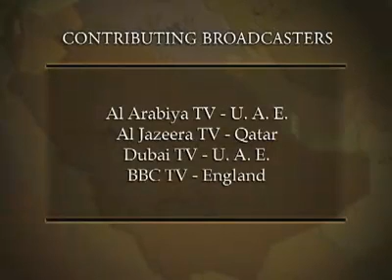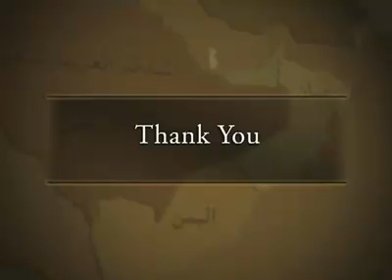Mosaic News - 9/21/09: World News From The Middle East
"17 Killed in New Violence in Somalia," Al Arabiya TV, UAE
"US General Warns of Failure in Afghanistan," Al Jazeera TV, Qatar
"Violence in Yemen Fueling Drug War," Dubai TV, UAE
"Scores Killed in Saada Yemen," BBC- Arabic
"Israeli Officials Not Optimistic About Obama-Netanyahu-Abbas Summit," IBA TV, Israel
"Iraqis Want Barriers in Baghdad Removed," Al-Iraqiya TV, Iraq
"Joint Forces Will Soon Be Deployed in Kurdistan," Alsumaria TV, Iraq
"Eid in Bejing," Press TV, Iran